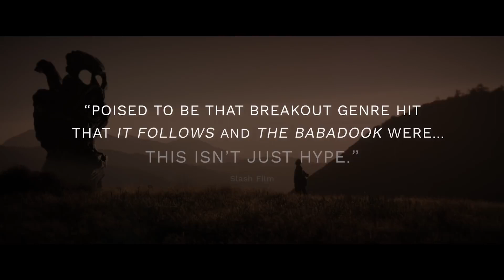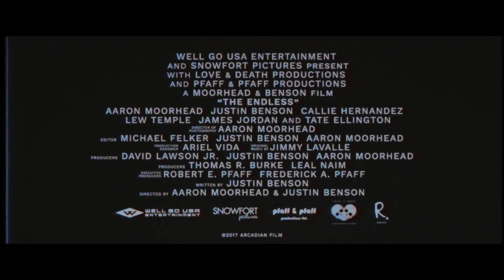THE ENDLESS Official Trailer 2 (2018)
THE ENDLESS Official Trailer Movie HD in theatre 2018.